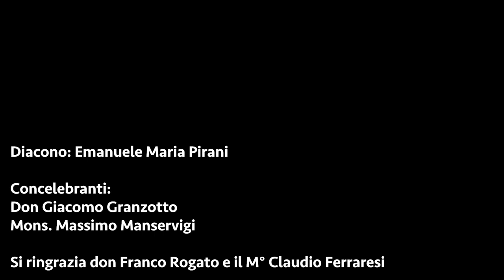Solennità di San Maurelio